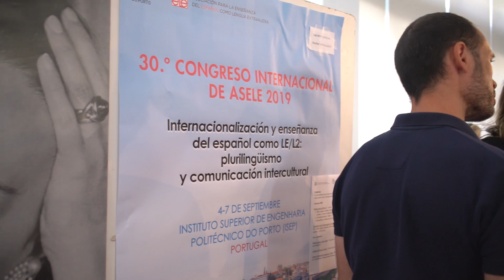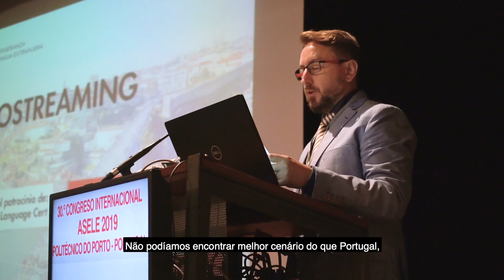P.PORTO TV | Congresso Internacional ASELE 2019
Organizado pela Asociación para la Enseñanza del Español como Lengua Extranjera – ASELE, em parceria com a Escola Superior de Educação do Politécnico do Porto, ESE, decorreu de 4 a 7 de setembro de 2019 nas instalações do Instituto Superior de Engenheria do Politécnico do Porto (ISEP), o 30.º Congreso Internacional de ASELE 2019. O evento debruçou-se sobre “Internacionalización de la enseñanza del español como LE/L2: plurilingüismo y comunicación intercultural”